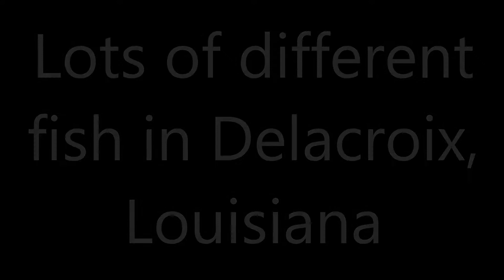The Rat Red Piper strikes again Small Redfish, Sheepshead, Speckled trout, Stingray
We took this trip out to Delacroix last week or so and we had tons of fish in the boat but too many were undersized.  It was still a lot of fun to reel in all these fish even if most of them did not put up much of a fight

Errythang shot on GoPro Hero 4 Silver or iPhone 6S unless specified

Fishing in New Orleans, Fishing in Louisiana